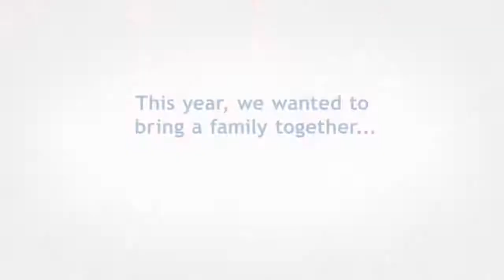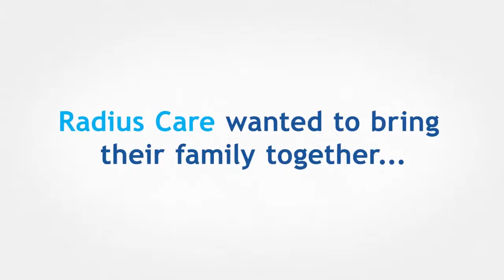NZME VR tearjerker